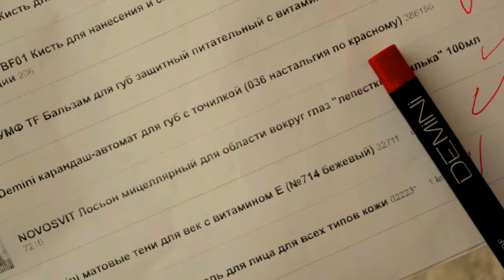💥Bell, Wet n Wild, Demini: МОДНЫЙ БЮДЖЕТ💋ВСЕ НА СЕБЯ! [JANNA FET]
НАДЕЮСЬ, ЧТО ВИДЕО ПОМОЖЕТ ВАМ ОТКРЫТЬ ДЛЯ СЕБЯ ИНТЕРЕСНЫЕ БЮДЖЕТНЫЕ ЛИНЕЙКИ!
Все средства приобретены в интернет-магазине
СРЕДСТВА ИЗ РОЛИКА:
Bell - Hypoallergenic водостойкие матовые тени для век Waterproof Mat Eyeshadow (Тон 01);
Bell - Hypoallergenic Liquid Eye Concealer Корректор Светоотражающий Гипоаллергенный (Тон 01);
Bell - Hypoallergenic кремовые тени для век Waterproof Mousse Eye shadow (Тон 01);
Bell - Тушь для ресниц удлиняющая и придающая объем Secretale  Xtreme Lashes Mascara (черный черный);
Bell - Румяна компактные 2 Skin Rouge (51 светло-розовый);
Bell - Румяна компактные 2 Skin Rouge (52 розовый);
Bell Корректор Антибактериальный Antibacterial Concealer (A1 светло-бежевый);
Wet n Wild - Тушь для ресниц объемная Mega Volume Mascara (EC138 черный);
Wet n Wild - Подводка для глаз Megaliner Liquid Eyeliner Traceur Liquide (E8711 черный);
Demini - карандаш-автомат для губ с точилкой ( № 036 "Ностальгия по красному");
Demini - матовые тени для век с витамином E (№714 бежевый);
Demini Масло для губ LIP BUTTER Fruit dessert.